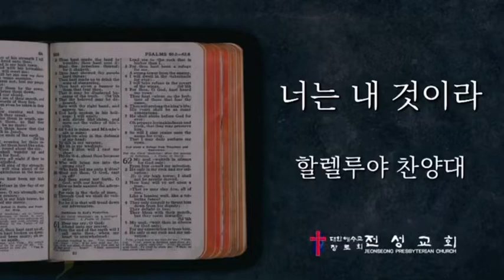너는 내 것이라 | 중앙성가37